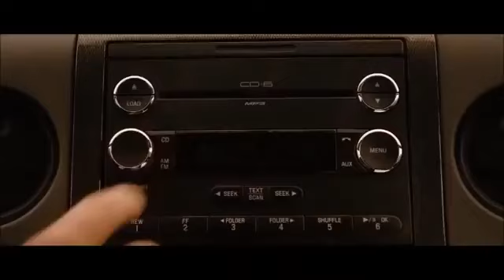Asselineau Michel Colon valide ton analyse